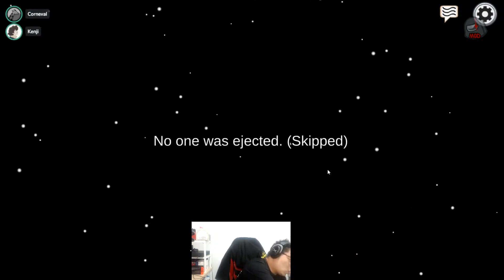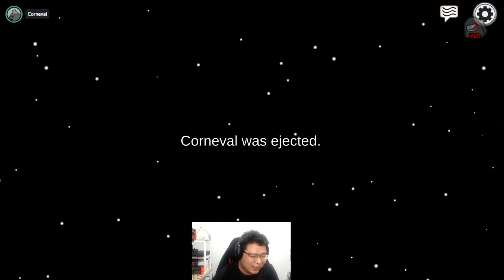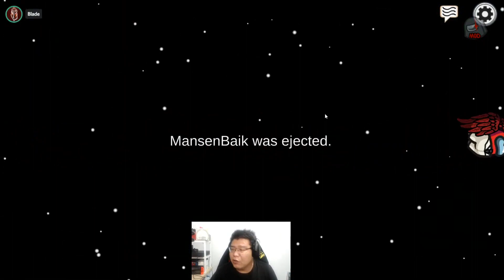AKHIRNYA MENANG JUGA SEBAGAI LOVER !! Among Us Indonesia #31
Setelah di kasih beberapa kali jadi lover akhirnya bisa menang juga sebagai lover bareng sama @EgiMulhan !!! Letsgoooo